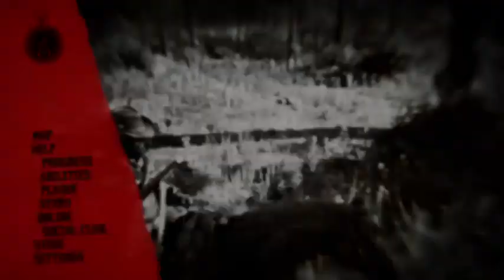RED Dead online 34 part 2.